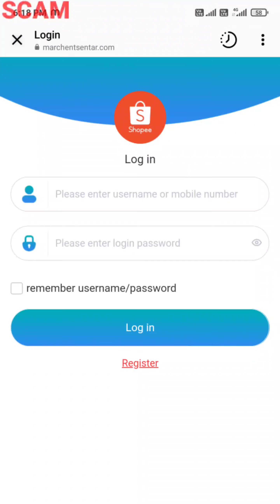Shopees Part Time Job Real or Fake | Shopees Part Time Job Scam | Shopee withdrawal problem solution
Aaj kal Shopees ke naam se part time job ka offer de kar fraud kiya jaa rha hai
aap log es video ko complete jarur dekhe

ye ek awareness video hai please share kre

.dhanyawaad dosto.

. Thanks dosto.

Topics -
Shopee
Shopees
Shopees scam alert
Shopee scam
Shopees scam
Shopees frauds
Shopee fraud
shopees part time job scam
shopees part time job frauds
shopees part time job exposed
shopee fake job messages
shopees money not Withdrawl
shopees task not complete
shopee fake earning website
part time job earning app
part time job earning website
shopees part time job scam exposed
shopees frauds exposed
part time job SMS reality
part time job earning app scam
how to earn money online
Wellmart 67 real or scam
Wellmart 66 real or fake
shopee scam exposed
shopee real or fake
shopee part time job real or fake
shopee part time job reality